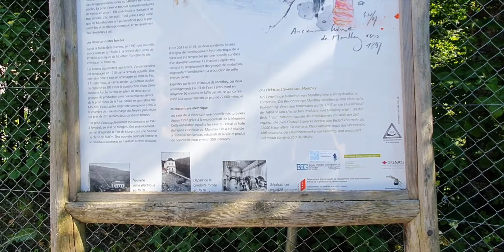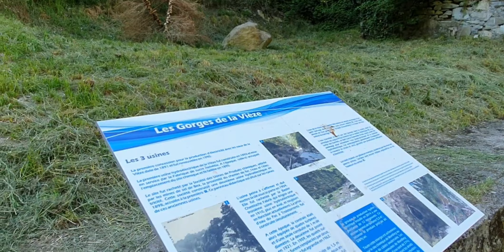A hidden paradise next to the city , 5 minutes walking from home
In this video we found a beautiful place just next to the city. This place looks so beautiful and natural.